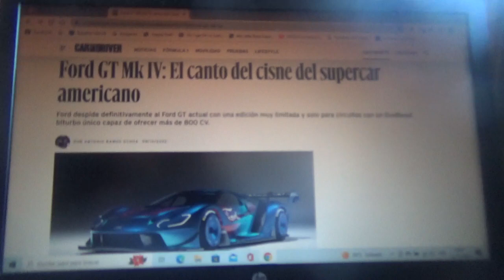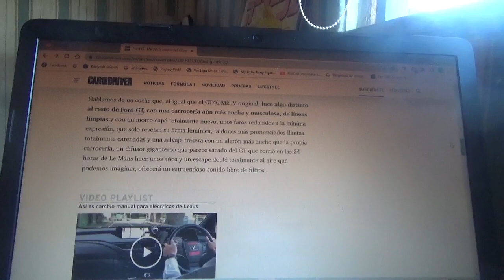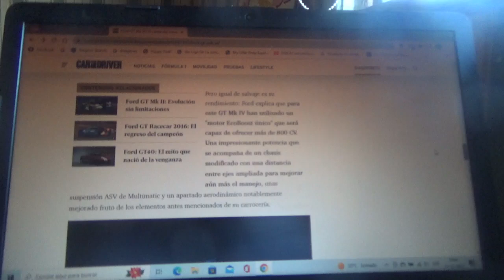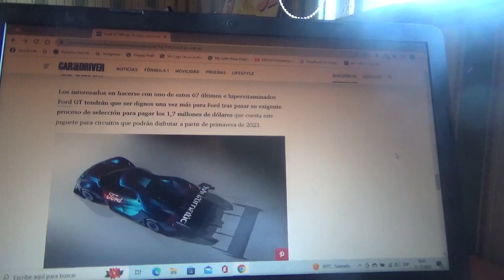Ford GT Mk IV información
Aquí les cuento sobre como es esta última versión de la generación actual del Ford GT que está a punto de terminar que será muy exclusiva y solo se podrá usar en circuitos de carrera